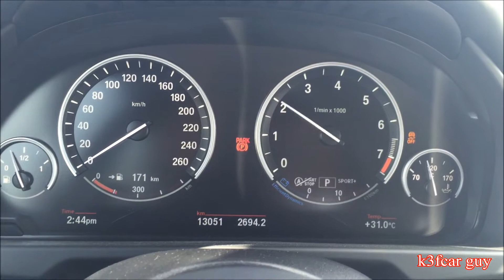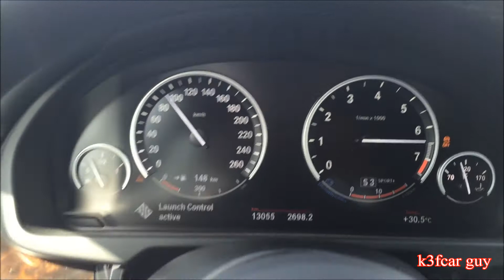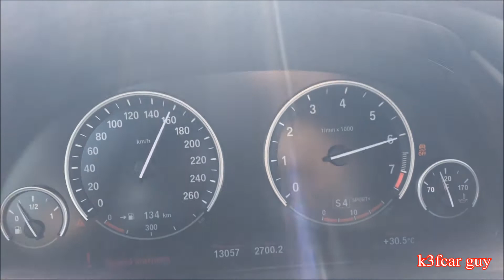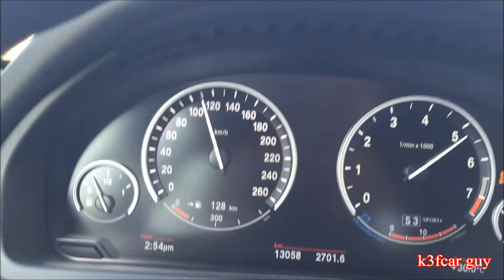2015 BMW x5 Exhaust sound, 0-100 & Acceleration